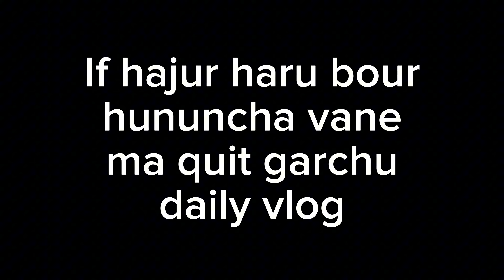Ride KO tayarii Gardei❤️🤘